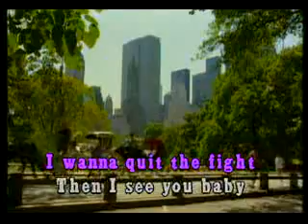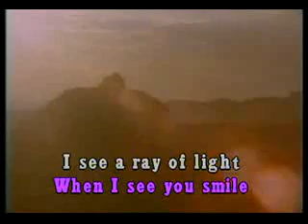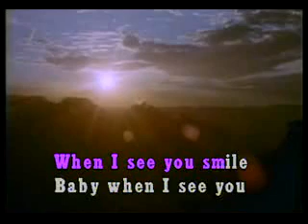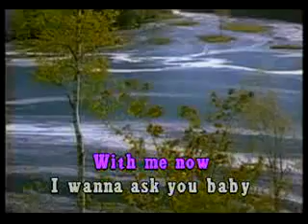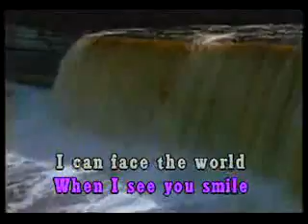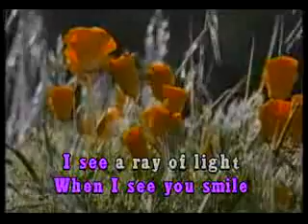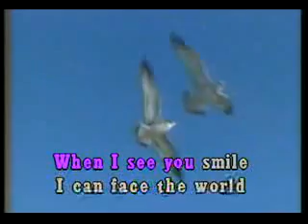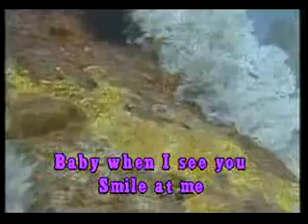videoke - (opm) when i see you smile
as popularised by kris lawrence, released in 2007... now in videoke, for evry1 to enjoy!

(REQUESTED VIDEOKE)